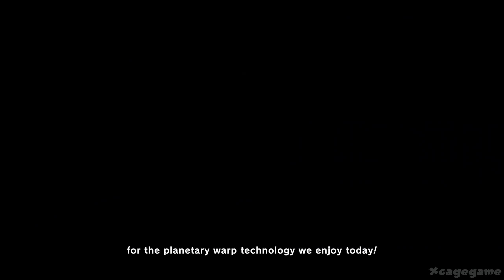Kirby and the Forgotten Land All Bosses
►Timestamps:

00:00 - Gorimondo
02:17 - Tropic Woods
04:25 - Clawroline
07:32 -  Meta Knight
09:53 - King Dedede
12:06 - Sillydillo
15:04 - Forgo Dedede
18:11 - Leongar
26:24 - Fecto Forgo
28:45 - Fecto Elfilis (Final Boss & Ending)

38:45 - Phantom Gorimondo
41:35 - Phantom Tropic Woods
43:50 - Phantom Clawroline
46:51 - Phantom King Dedede
51:08 - Phantom Sillydillo
54:14 - Phantom Forgo Dedede
56:42 - Forgo Leon
01:00:39 - Morpho Knight (True Final Boss)
01:04:07 - True Ending

►Game Informations :